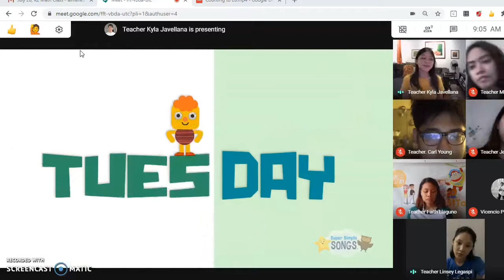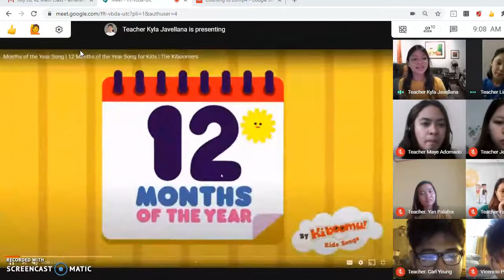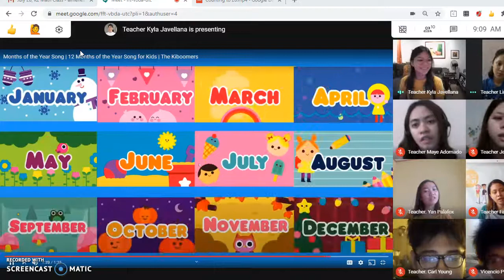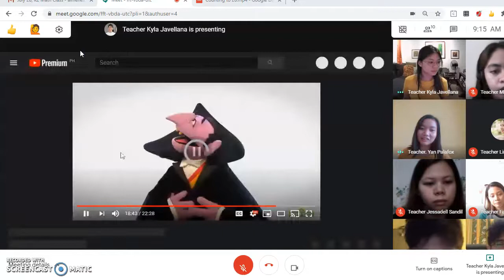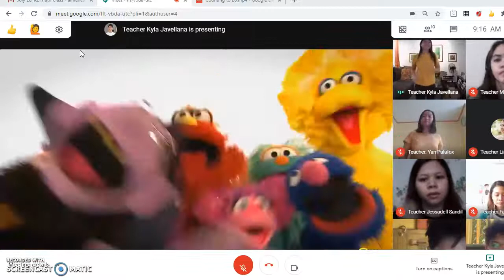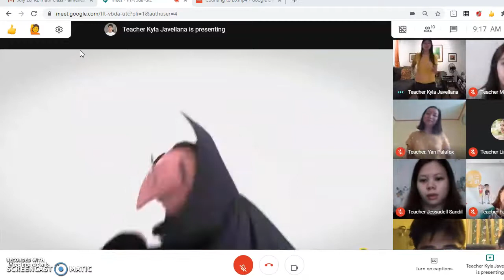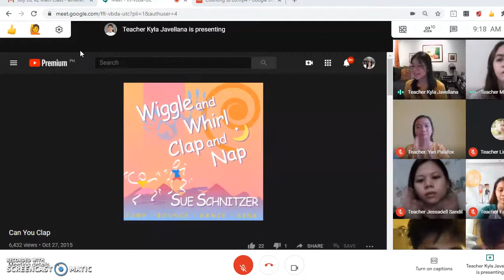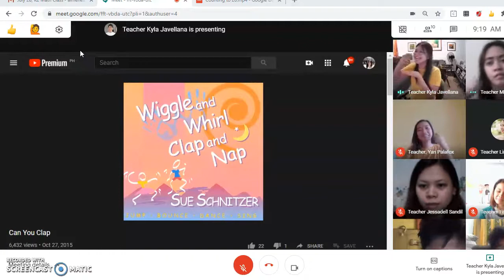Headway School for Giftedness Simulation for Kinder 2 Class